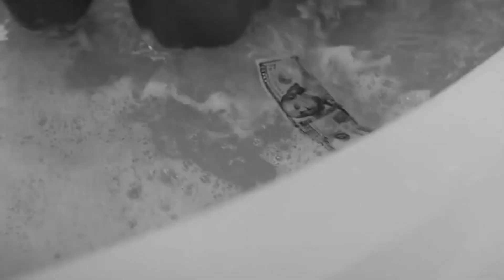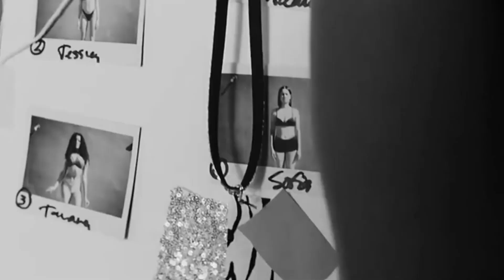(FREE) (HARD) Lil Durk + Lil Baby Type Beat 2022 - "CLOCK" Ft. GUNNA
Prod. Miku + Übeatz + Tyler White